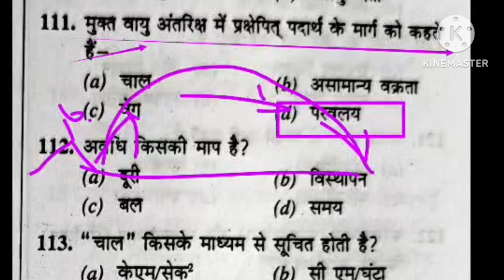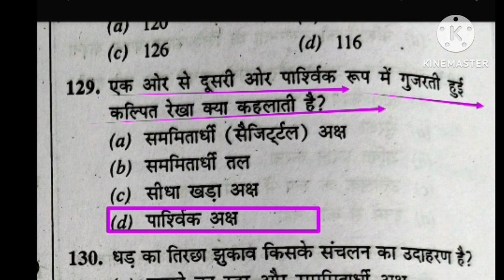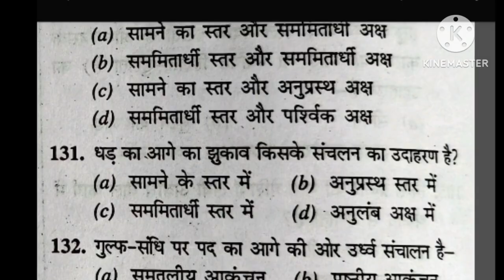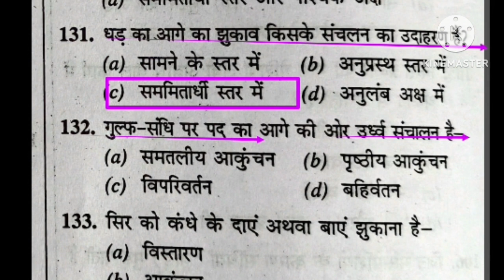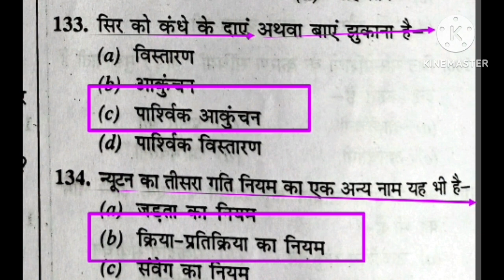BPSC Tre 3.0 Physical Education/MCQ practice/best MCQ practice of physical education/BiharSTET/MPTGT